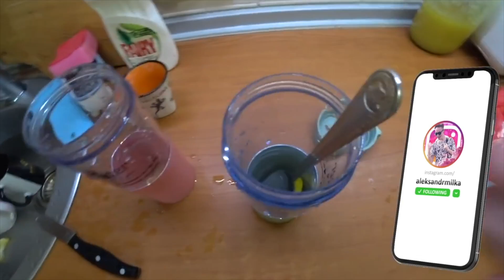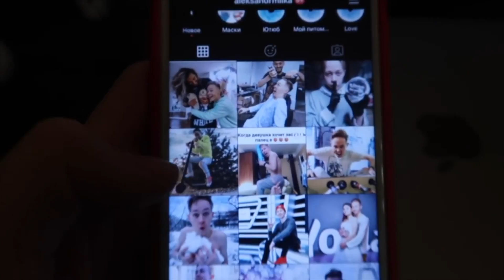24 ЧАСА ГОВОРЮ ПАРНЮ ТОЛЬКО ДА | ВИБРАЦИЯ ПРАНК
В этом видео девушка говорит да 24 часа челлендж, ей пришлось раскошелиться и купить мне суши, обработать фотку в мой инстаграм, а что самое интересное, я ее немного пранконул вибрацией, это просто нужно посмотреть:)